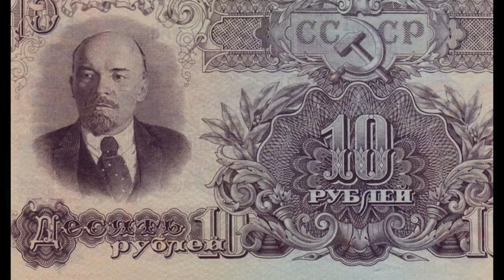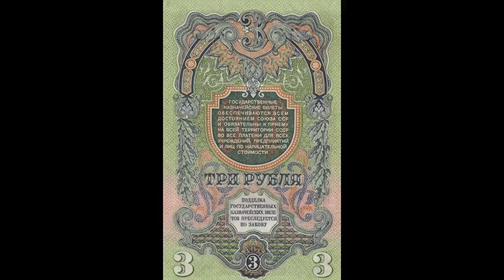Banknotes of the Soviet Union, Russian ruble 1947.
Banknotes of the Soviet Union, Russian ruble 1947 bank notes paper money currency bills.

Banknotes and World Paper Money picture catalog for bank notes collectors, collection of Wold Banknotes Currency Notes images with descriptions.